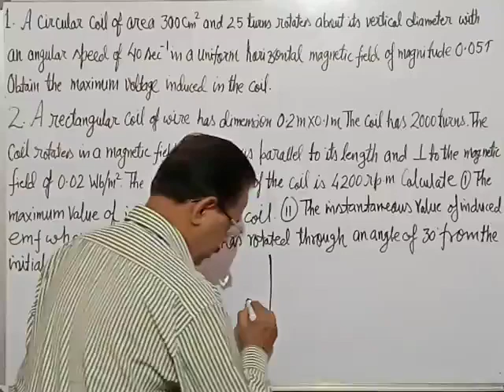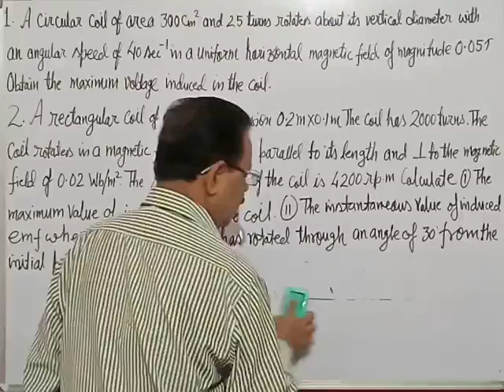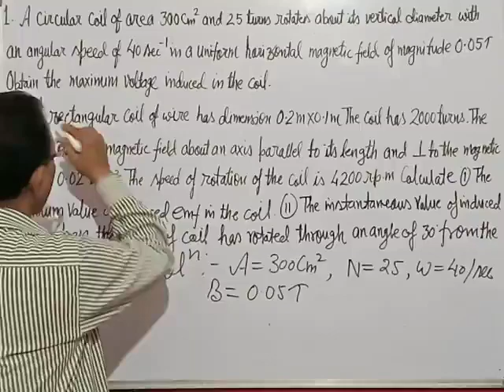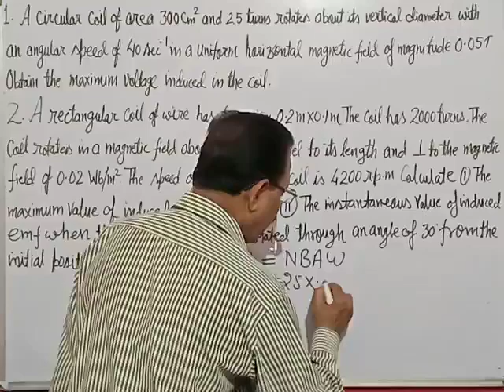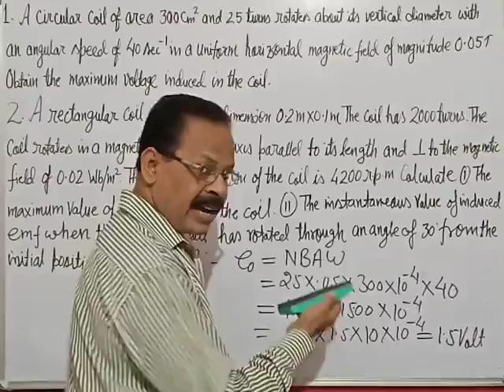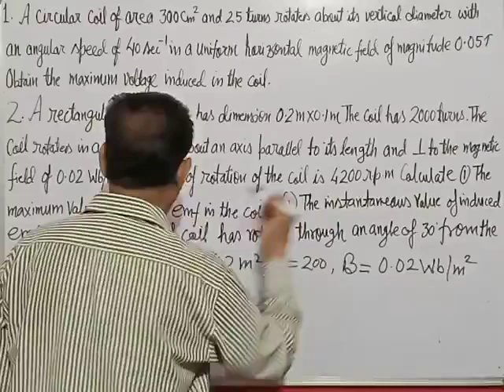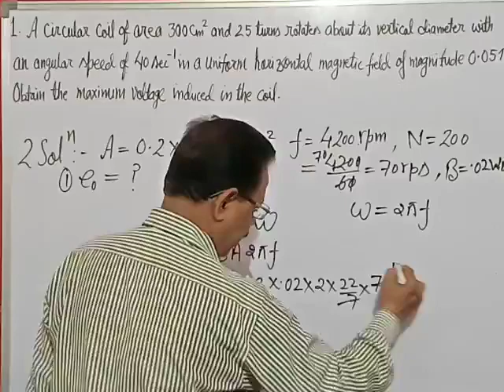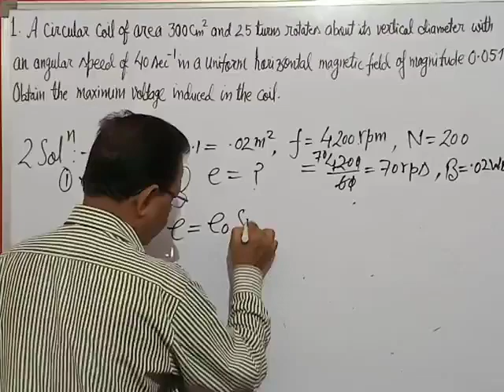Chapter-12 Alternating Current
In this session, we will solve numericals based on Alternating Current